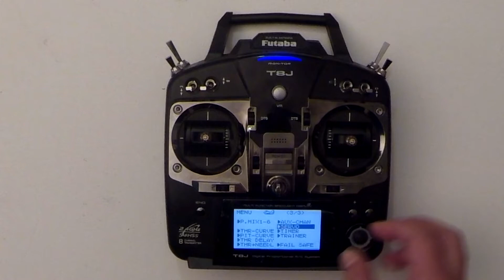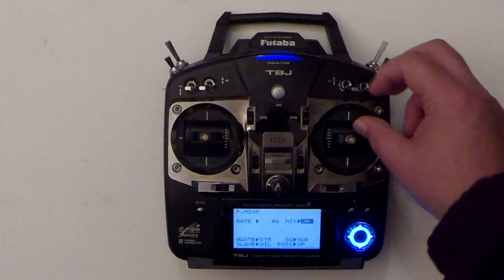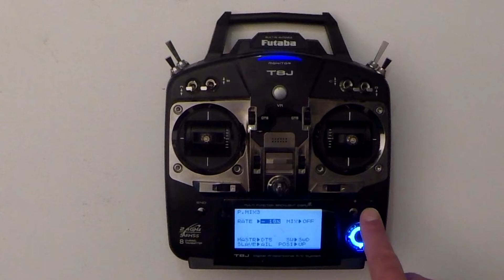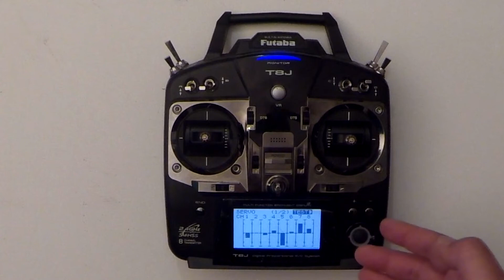Quadcopter Hacks - Automatic Circling and Panorama using Futaba T8J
How to make your quadcopter automatically circle a point and automatically fly a panorama using the Futaba T8J (any radio with mixes will work). T8J is awesome! Get a Futaba T8J here:
Note: It's smoother if you disable GPS position hold first. No special MC or gimbal required, the quadcopter is driven by the radio, leaving your hands free to do other things like control altitude. I'm sure you can create better shots than my jello so please leave your automatic circle and panorama videos in the comments.
If you want to do a lot of things get one of these: